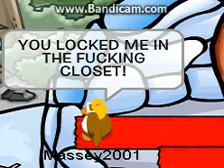CP Fashion Contest Part 3 (Inappropriate)